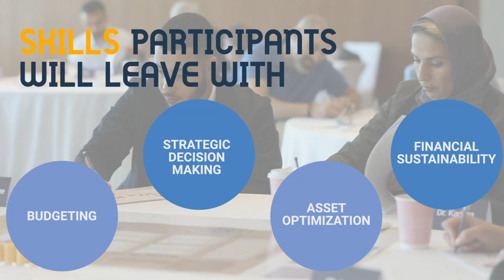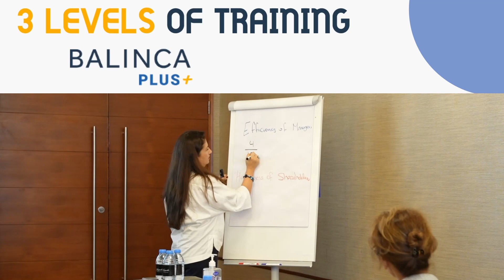What is Balinca?